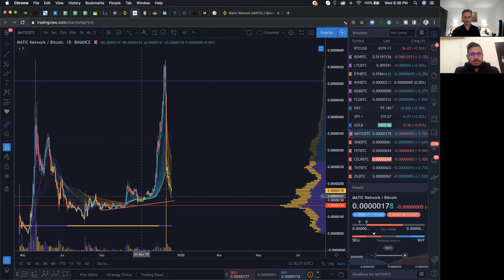Matic Podcast - Layer 2 Ethereum Scaling Solution- Plasma -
Free Indicators!